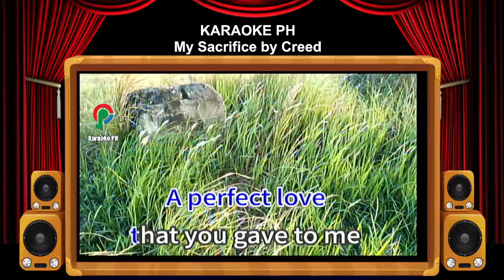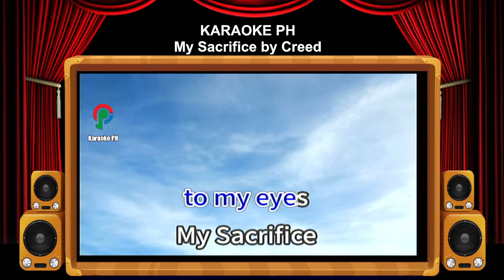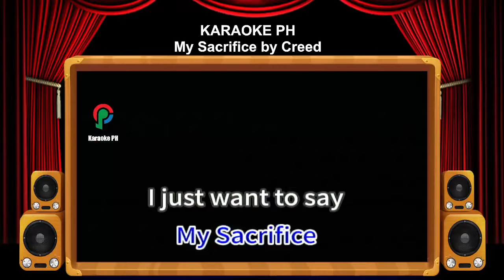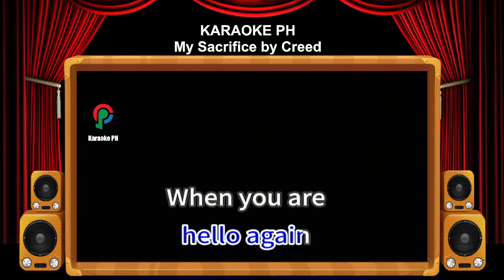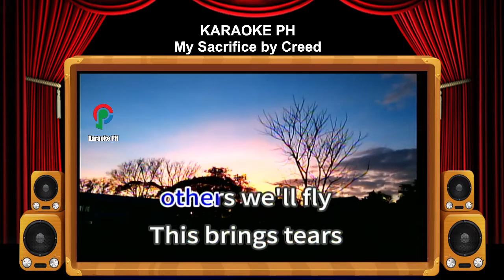Creed My Sacrifice Karaoke PH